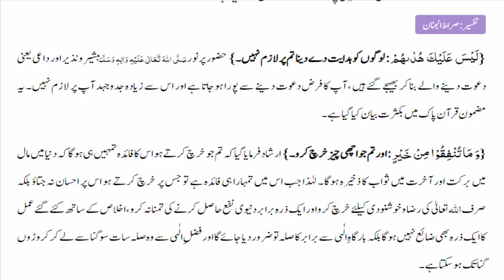Al Quran Surah Al Baqarah Ayat 272 Urdu Translation Tafseer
{ لَّيْسَ عَلَيْكَ هُدَاهُمْ وَلَـٰكِنَّ ٱللَّهَ يَهْدِي مَن يَشَآءُ وَمَا تُنْفِقُواْ مِنْ خَيْرٍ فَلأَنْفُسِكُمْ وَمَا تُنْفِقُونَ إِلاَّ ٱبْتِغَآءَ وَجْهِ ٱللَّهِ وَمَا تُنْفِقُواْ مِنْ خَيْرٍ يُوَفَّ إِلَيْكُمْ وَأَنْتُمْ لاَ تُظْلَمُونَ }
When the Prophet s was prohibited from giving voluntary alms to idolaters as an incentive for them to embrace Islam the following was revealed You are not responsible for guiding them that is to say for people that they should embrace Islam you are responsible only for conveying the Message to them; but God guides with His guidance whomever He will to embrace Islam. And whatever good property you expend is for yourselves since the reward is for you; for then you are expending desiring only God’s Face this clause is the predicate denoting a prohibition that is to say His reward and not any other transient object of this world and whatever good you expend its requital shall be repaid to you in full and you will not be wronged you will not suffer any diminishment of it both of the last two sentences emphasise the first one.